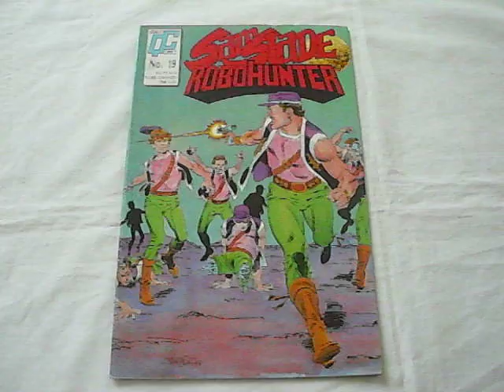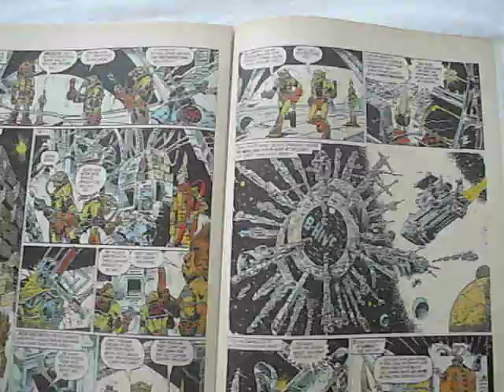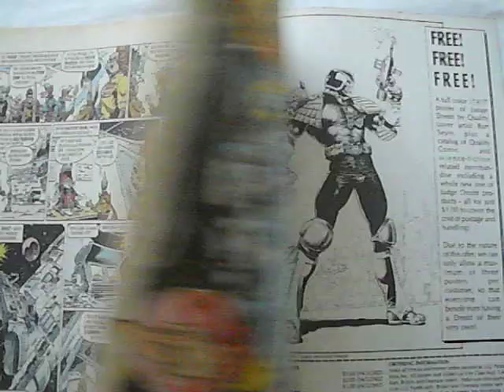Sam Slade Robohunter (1986)# 19 Ian Gibson, Massimo Belardinelli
A Copper Age comic book
Cover Art Jim Fern
Date of Publication: October 1988
Cover Price: US $1,25, Canada $1.85, UK 70 pence

Story Title: The Slaying Of Slade
Script Robot: Alan Grant and John Wagner as T.B. Grover
Art Robot: Ian Gibson
Lettering Robot: Steve Potter

The ghost of Sam Slade travel through time to find another Sam Slade!

Story Title: Ace Trucking Co: Any Space Any Time
Script Robots: Alan Grany and John Wagner as T.B. Grover
Art Robot: Massimo Belardinelli
Lettering Robot: Pete Knight

Ace Garp tries to prevent his company from being put out of business by another trucking operator!

Quality Transmissions: A Word From The Publisher by Sal Quartuccio

Ace Trucking Co. pin-up inside

Advertisement for Halo Jones #8, Judge Dredd #19, Rogue Trooper #19, Sam Slade Robohunter #19, Scavengers #5, laine the Berserker #12, Strontium Dog #12, Time Twisters #8, 2000 A.D. Showcase #25